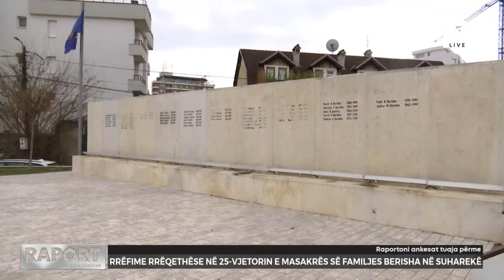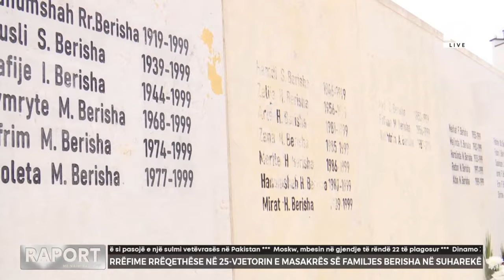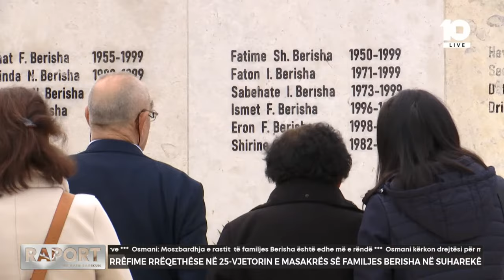Rrëfimet rrënqethëse në 25-vjetorin e Masakrës së familjes Berisha në Suharekë